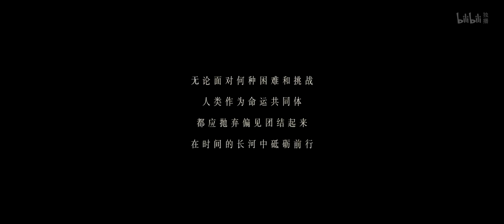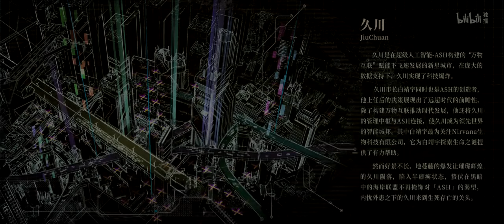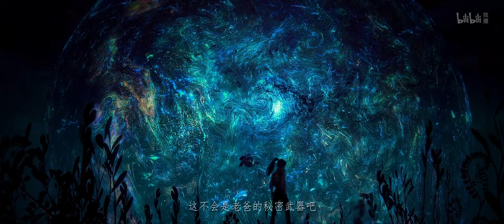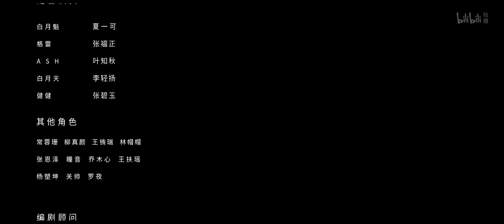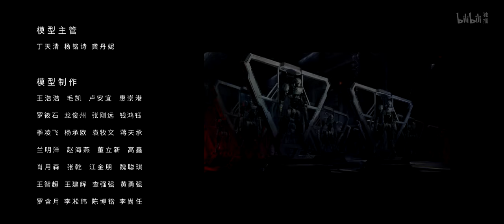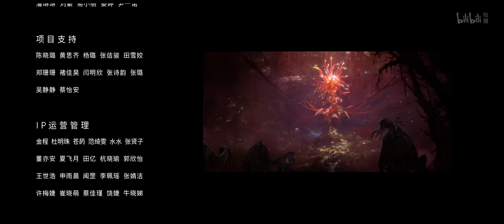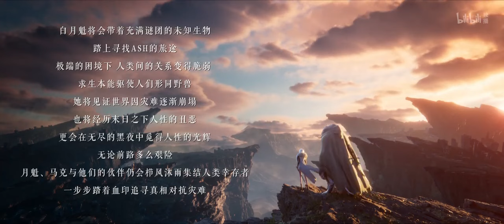New 30min PV | Ling Cage 2: Incarnation (Ling Long 2)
灵笼 2 , Ling Cage 2: Incarnation (Ling Long 2) , Bai Yuekui Zhuan, Chinese Manhua, 白月魁传, The legend of Bai Yuekui, 艺画开天 YHKT ENTERTAINMENT
In the near future, the human world is already overcrowded, and the move towards the stars and finding a new home is imminent. Just as everything was progressing in an orderly manner, the moon phase changed, and the ground beneath our feet experienced violent geological changes that lasted for decades. There was not much left of humanity in this catastrophe. As the world gradually returned to peace, people stepped back onto this familiar yet unfamiliar land from the ruins and abyss. Are we, accustomed to dominating everything, still the masters of this world?